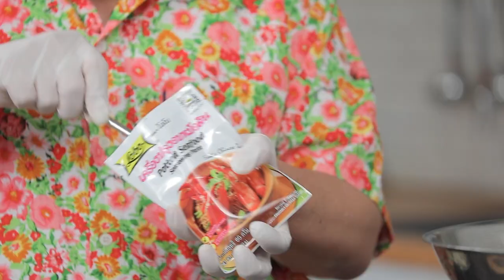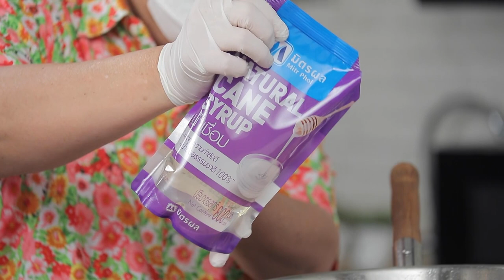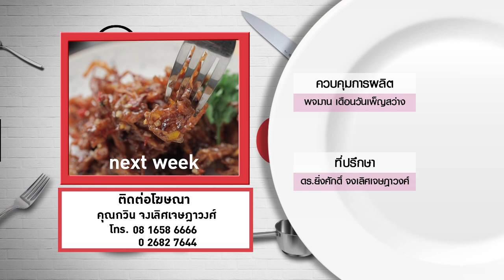กินได้ก็กิน (ทำกินเอง) ขนมผักกาด / ขนมผักกาดกุ้งกรอบกระทะร้อน EP.233 (3/3)